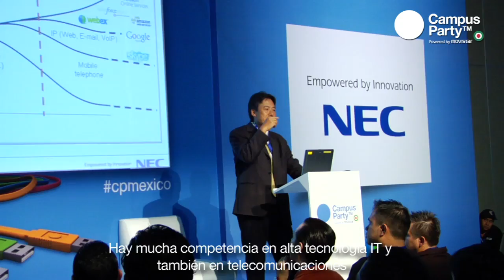CPMX2 - Entrevista Ken Tanoue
Ken Tanoue, de Nec